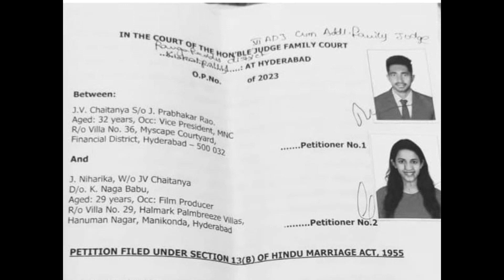Niharika Konidela Shocking Reaction On Latest news about Chaitanya Jonnalagadda Niharika Divorce